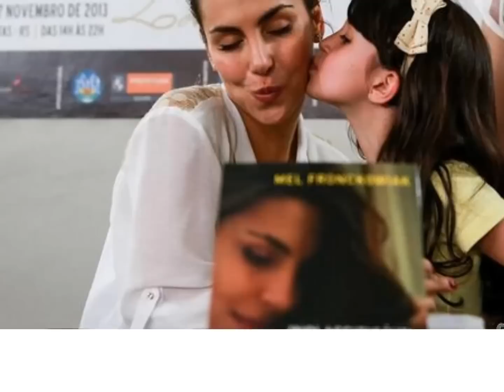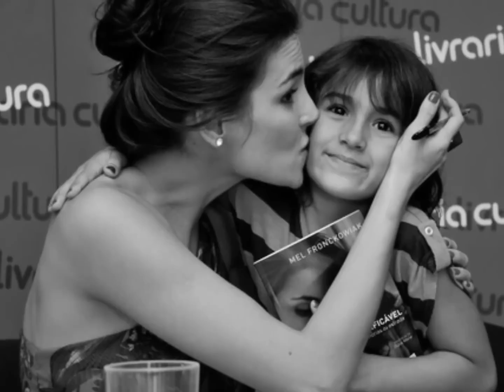Mel Fronckowiak - Fã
Um amor inclassificável.  "Ser fã, ah, ser fã é uma mistura de ser louco com carinho" - Mel Fronckowiak.